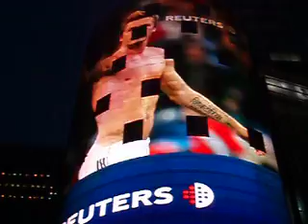Times Square, New York. Mooie Billboards ;-)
Lekkere kerels op de videoschermen van Times Square... 'gelukkig hebben we het filmpje nog...'